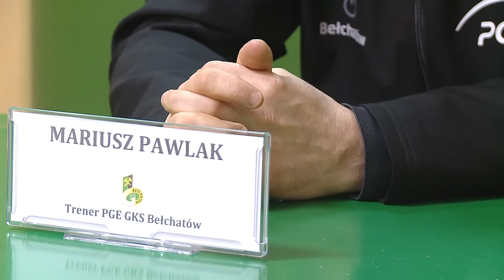TKB - TELEDZIEŃ - 10.04.2018